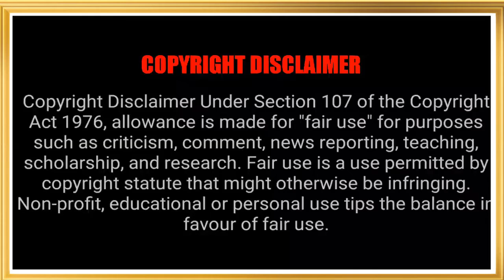Taliban vs India | தலிபான் vs இந்தியா | Tamil | PMS Soundz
we will be discussing Taliban army vs India.  This video took more than one day to prepare, Voice And Editing. So Do supports us

Welcome To PMS Soundz. The world of Amazing and mystery videos. Mystery videos, Amazing places, food, Etc...So keep connected with us and stay Amazed.

We make these videos with the intention of educating others in a motivational/inspirational form. Our understanding is that it is in correlation to Fair Right Use, however, given that it is open to interpretation, if any owners of the content clips would like us to remove the video, we have no problem with that and will do so as fast as possible.